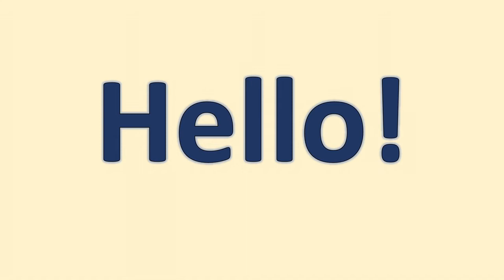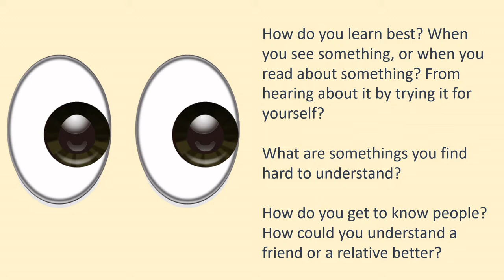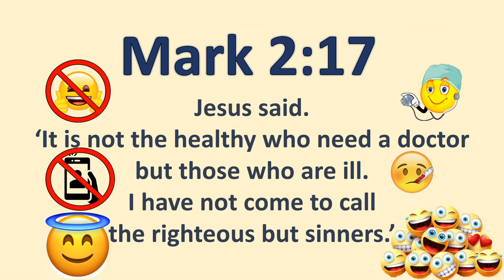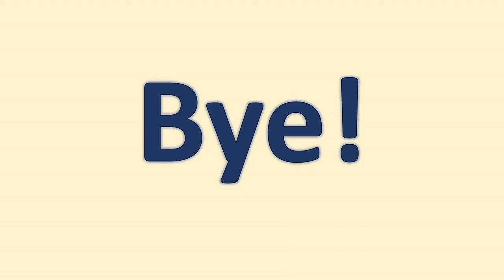Jesus heals a blind man - Digital Sunday School 11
Jesus heals a blind man - but do you really see what's going on here?